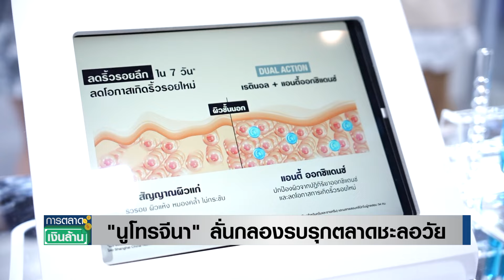"นูโทรจีนา" ลั่นกลองรบรุกตลาดชะลอวัย | การตลาดเงินล้าน 25 พ.ค.67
ปัจจุบันตลาดสินค้าสกินแคร์บำรุงผิวหน้าหรือมอยส์เจอไรเซอร์ในไทยมีมูลค่ามากกว่า 13,000 ล้านบาท เติบโตร้อยละ 13 ในปีที่ผ่านมา คาดการณ์ว่าในปี 2567 นี้ จะมีการขยายตัวเพิ่มขึ้นต่อเนื่อง